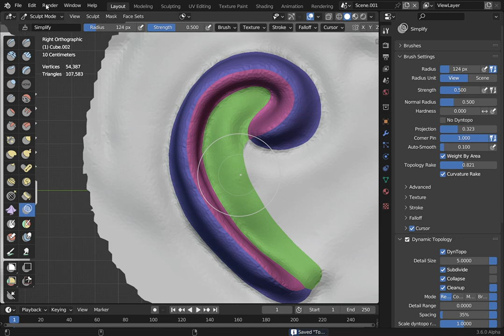Blender Topology Rake Constrained By Face Sets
Blender.  Demonstration of topology rake aligning the triangle flow to face set boundaries.

temp-sculpt-dyntopo branch.